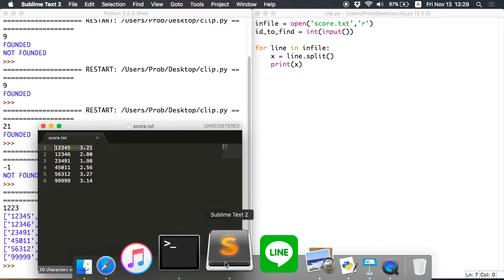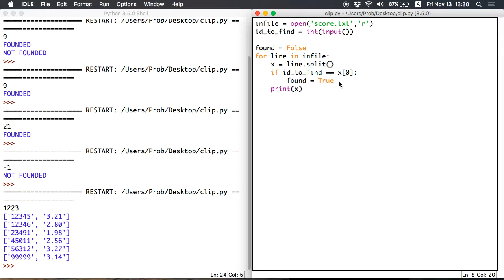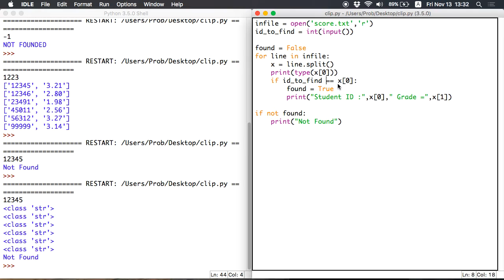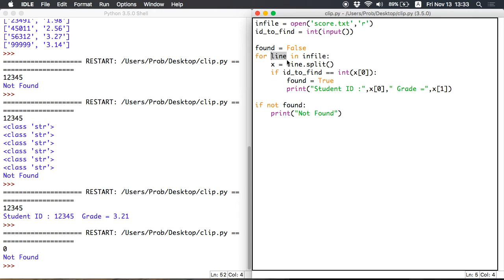[Python 101] 45 - Coding Example : Find Grade From File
สอนพื้นฐานการเขียนโปรแกรมโดยภาษา Python
ตอนที่ 45 : ตัวอย่างโปรแกรมการค้นหาเกรดจากไฟล์ โดยใช้หลักการ Sequential Search

คลิปสอนภาษา Python โดยชมรม Clique